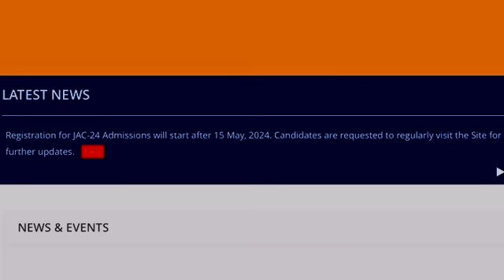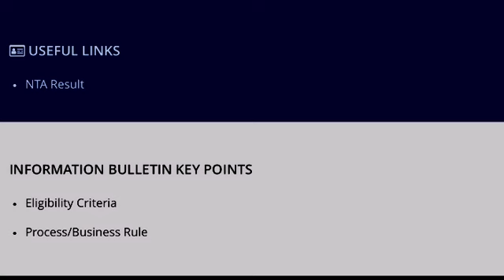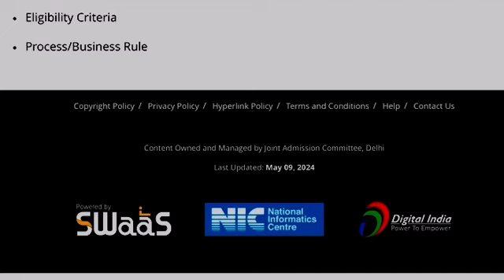📌UPDATE - JAC Delhi counselling 2024 Date 🔥 कब से Start होगा JAC Delhi counselling registration ✅